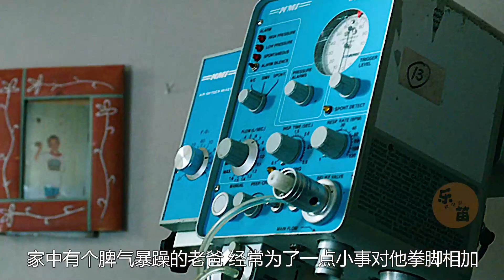廢材高中生意外獲得超能力，卻不知如何正確使用，超能徹底失控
超能失控：廢材高中生意外獲得超能力，卻不知如何正確使用，超能徹底失控